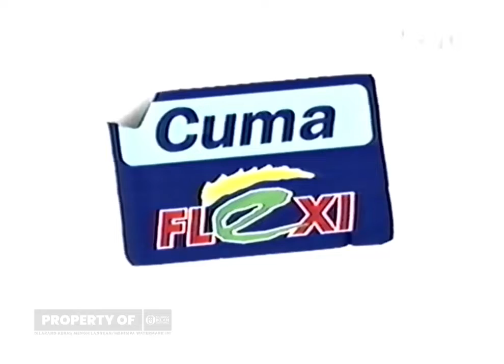Iklan Telkom Flexi - Turun Gila-Gilaan (2007)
Silahkan donasi ke untuk mendukung kami dalam pencarian Arsip Iklan yang hilang di dunia maya.

1. Video ini boleh direupload setelah 7 hari penayangan video ini di youtube (hari ke-8 boleh direupload)
2. Wajib cantumkan credit dan link video sumber di kolom deskripsi video yang akan  di re-upload.
3. DIlarang menghapus watermark ini, jika ketahuan siap2 kena takedown
4. Diarang membuat caption video yang dianggap menyesatkan orang lain jika direupload.